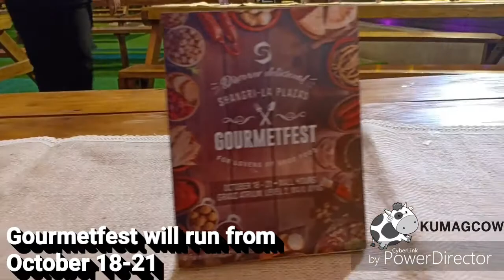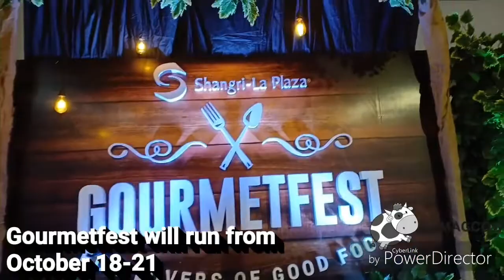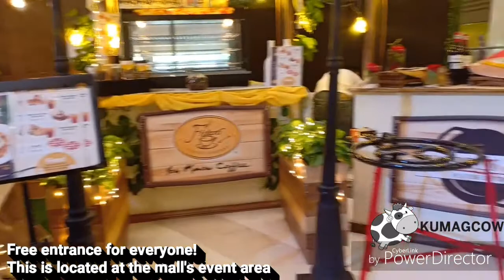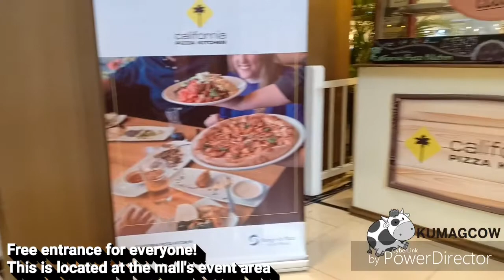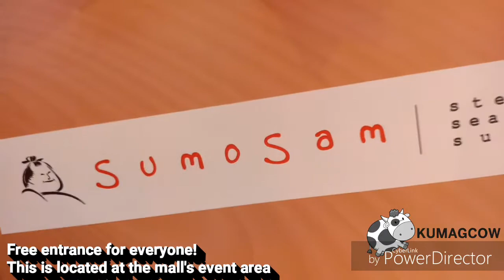Scenes from Shangri-la Plaza's Gourmetfest